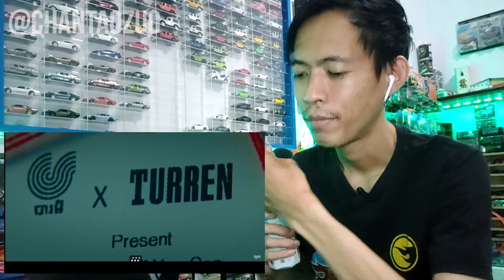VANNDA - CATCH ME IF YOU CAN - INDONESIAN REACTIONS || NICE SONG FROM KING VANNDA